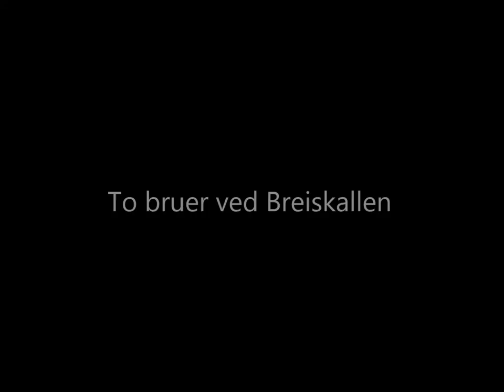Speedwolf flight at bridges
Test flight of my Speedwolf VARJA80 drone equipped with gyrostabilized camera plattform. Camera used in HD1080P. Location: Breiskallen, Norway